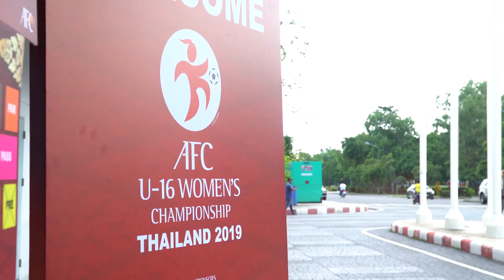AFCU16W - Relive the Moments